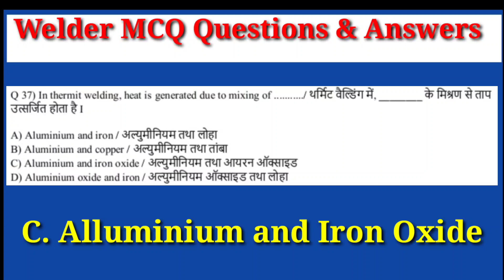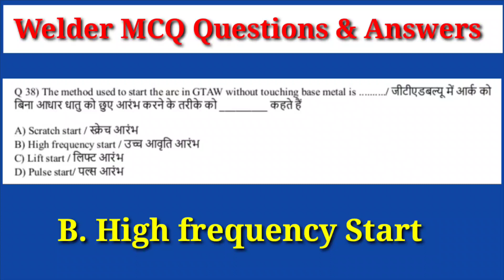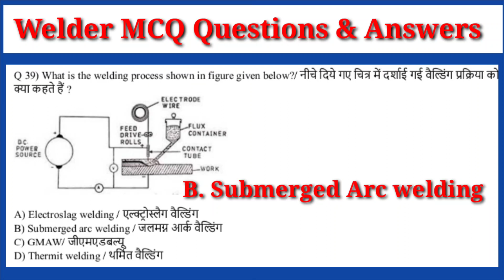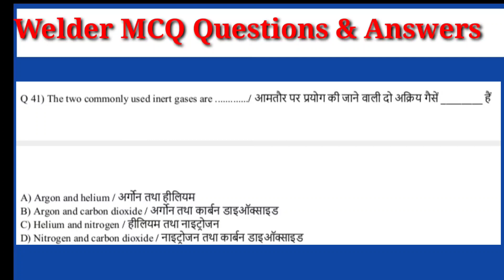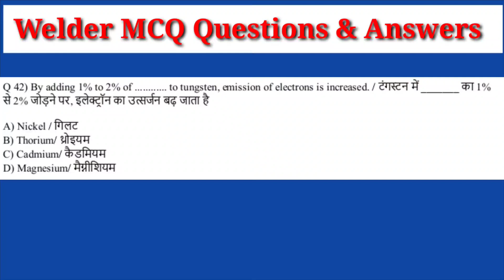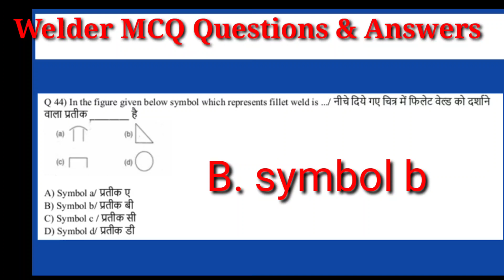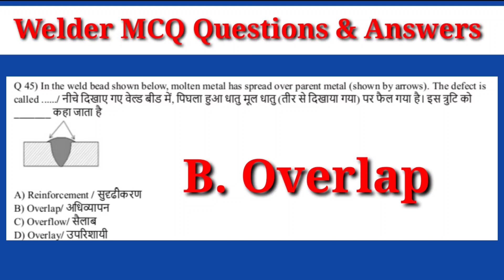CBT Exam Monthly Test-9, Welder Trade NSQF LEVEL-4,Paper-1,Trade Theory@rajeducation2398 मराठीअनिलसर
CBT Exam Monthly Test-9, Welder Trade NSQF LEVEL-4,Paper-1,Trade Theory, ‎@RAJ EDUCATION  मराठीअनिलसर